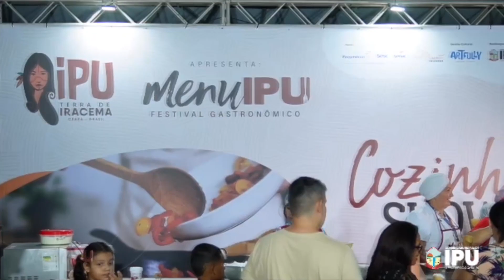Festival Gastronômico Menu Ipu 2023 - Vídeo Institucional da PMI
Menu Ipu 2023 entra para a história!
Sucesso absoluto o Festival Gastronômico Menu Ipu aconteceu no último final de semana no Quadro da Igrejinha, fruto da parceria entre o Governo Municipal e o SEBRAE, dentre outros parceiros importantes.
Confira as imagens.